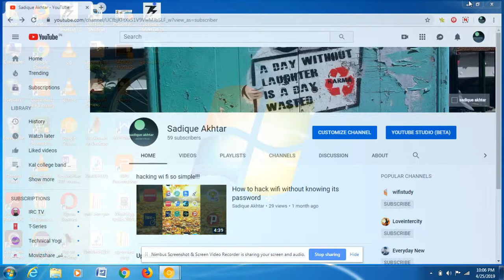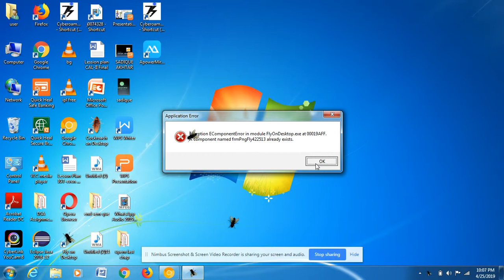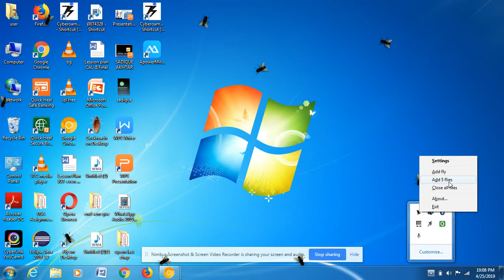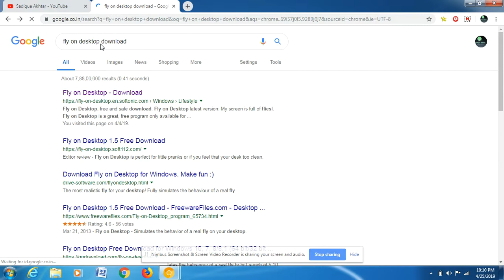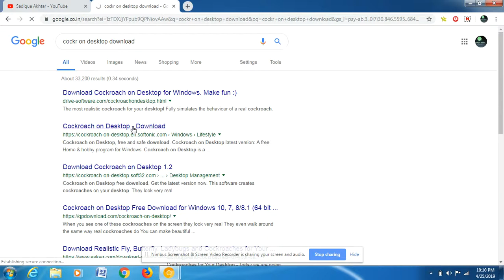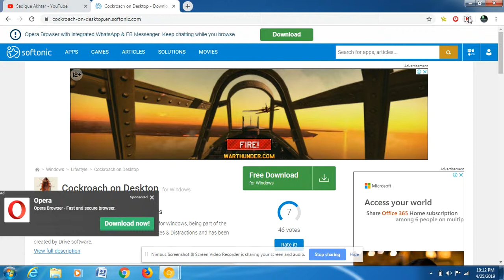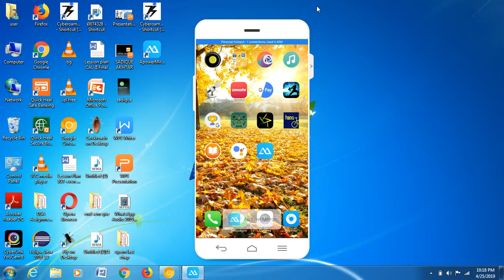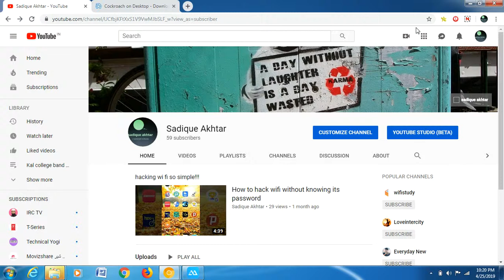FLY AND COCKROACH ON DESKTOP SCREEN,,,SO EASY!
Now enjoy flies and cockroaches on your screen😊😊.

Join our telegram channel, 👉Shayari Youth
Shayari, jokes, memes, tournaments and quizzes. Earn money by answering.
Love shayari and friendship shayari.